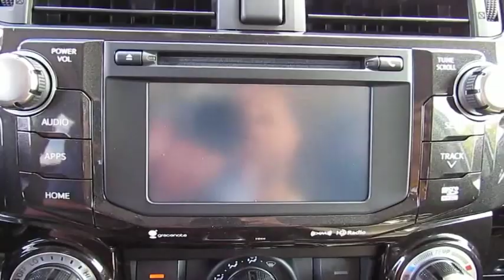2019 Toyota 4runner Live Video! Tampa, Wesley Chapel, Brandon, New Port Richey, FL Live 194609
2019 Toyota 4runner TRD Off Road Premium

Stadium Toyota
5088 N. Dale Mabry Highway

Dominate on or off the road in our 2019 Toyota 4Runner TRD Off-Road Premium 4WD that's ruggedly handsome in Super White! Powered by a 4.0 Liter V6 that offers 270hp while connected to a 5 Speed Automatic transmission for easy passing maneuvers. Our Four Wheel Drive SUV offers multi-terrain Select and Crawl Control provide maximum traction and the electronically controlled locking rear differential provide more traction when you need it plus impressive ground clearance to take you off the beaten path and scores near 20mpg on the highway. This TRD Off-Road Premium has been thoughtfully designed with your needs in mind. Check out the tough looking 17-inch alloy wheels, special TRD badging and projector beam headlights!     The TRD cabin brings comfort and convenience to each day with supportive SofTex trimmed embroidered heated front seats, a leather-wrapped steering wheel, a large sunroof, and an auto-dimming rearview mirror. Enjoy our innovative Entune Premium Audio with integrated Navigation and App Suite featuring a high-resolution touchscreen and available HD/satellite radio. In the rear, a 40/20/40 split seat offers versatility and reclines for additional comfort.    Whatever your adventure, you'll be prepared and safe in our Toyota with anti-lock brakes, a backup camera, airbags, and other advanced safety features. A phenomenal blend of utility, dependability, capability and bold style, this 4Runner is an ideal choice for your active lifestyle!